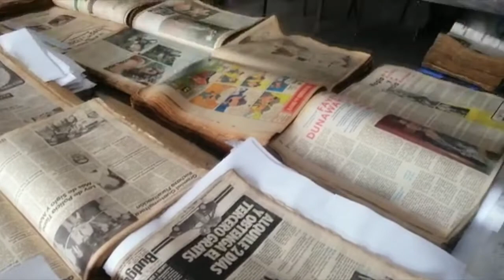Biblioteca Nacional continúa en rescate de periódicos afectados por inundación